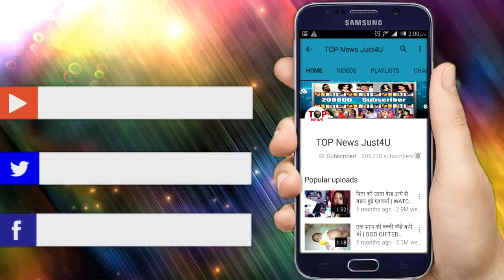ISHQBAAZ: मन्नत में दिखेगी अनिका की झलक, ये रहे 3 बड़े सबुत | MANNAT TO COPY ANIKA